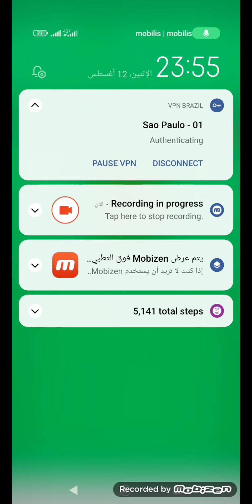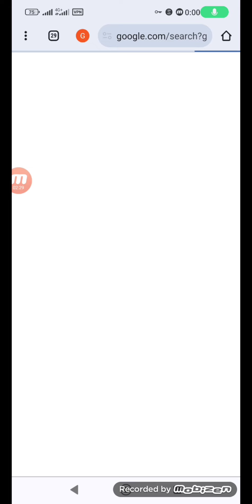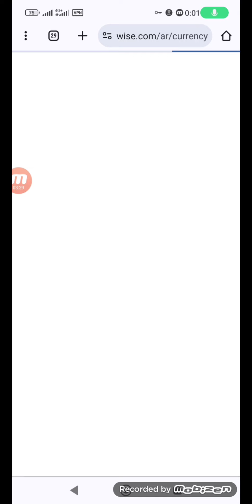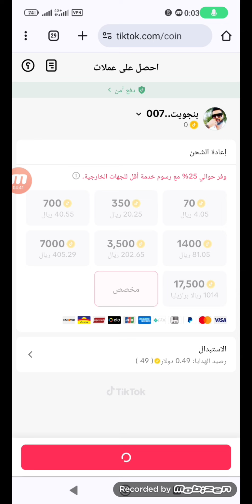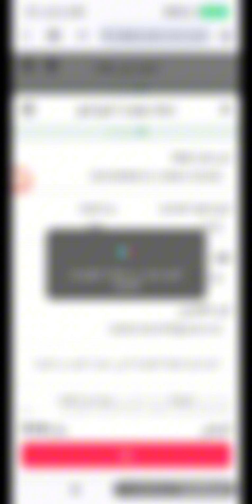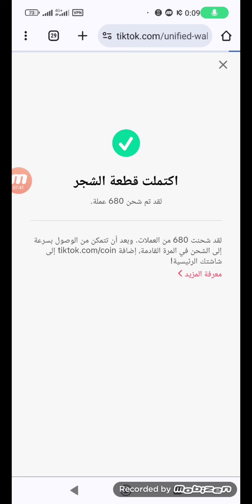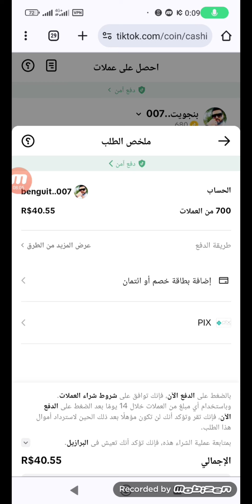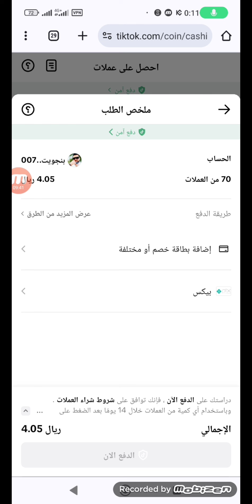vpnأرخص طريقة لشحن عملات التيك توك, شحن عملات التيك توك عن طريق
طريقة طلب بطاقة فيزا كارد Redotpay بنفسك
  رابط التسجيل

كود 5$ هدية التسجيل
md632

البداية: 00:00​
شحن عملات تيك توك بسعر أقل 0:41
الفرق بين شحن عملات تيك توك من الموقع والتطبيق 1:48
شحن عملات تيك توك 2:24
شحن عملات تيك توك عن طريق بطاقة redot pay  2:50
كيفية إضافة رقم cpf  البرازيلي  3:07
كلام مهم 4:49
النهاية  6:10
  الوصف :
من خلال هذا الفديو سوف نتعلم شحن عملات تيك توك باقل الاسعار .

شحن عملات تيك توك من البرازيل
عملات تيك توك من البرازيل